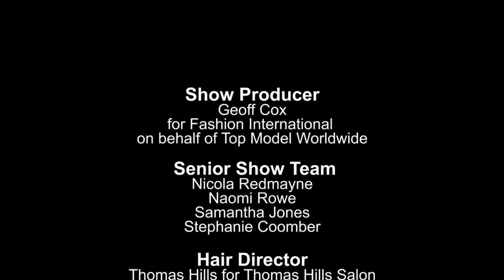Michaela Frankova SS17 for Fashion International